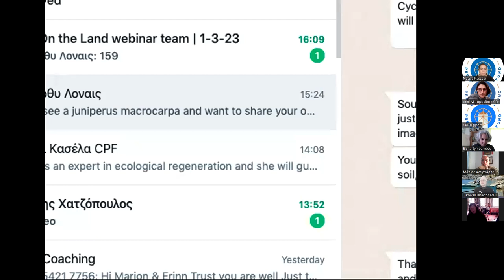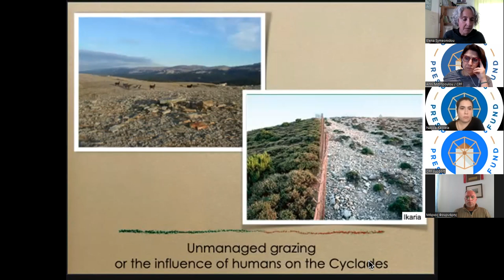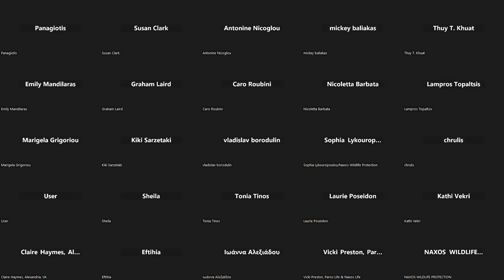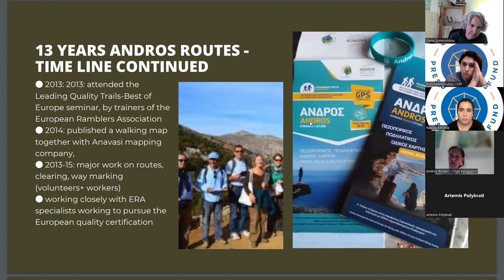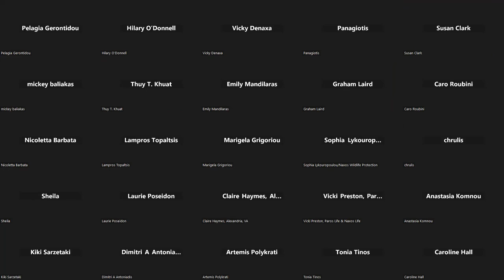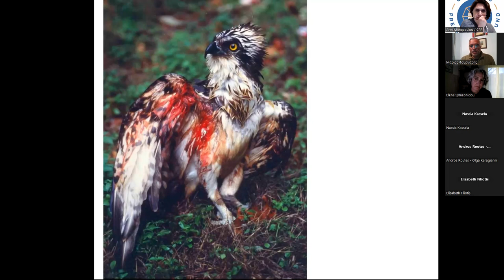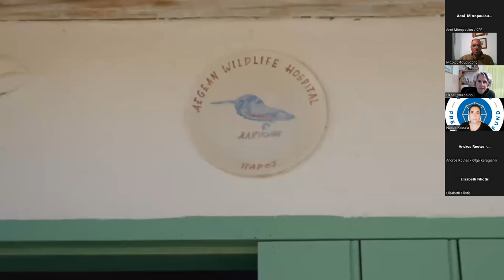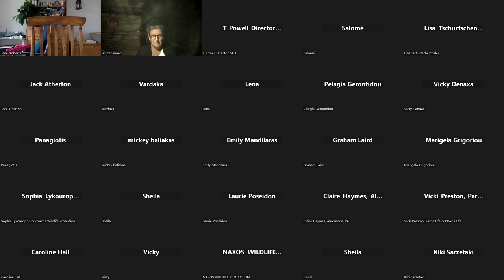On the Land | Green Volunteers in the Cyclades Webinar 2/4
3 Presentations and discussions about Cycladic ecosystems and how to preserve them.

Presentations:
(09:03) Native Flora & Vulnerable Ecosystems | Elena Symeonidou (CPF )
(1:09:16) Andros Routes: Walking routes & Handmade drywall landscapes | Olga Karagianni
(2:02:22) Alkyoni Aegean Wildlife Hospital: Wildlife in the Cyclades | Marios Fournaris

Chapters:
0:00 Welcome by CPF
06:10 Introductions and schedule
07:41 Introducing Elena Symeonidou
09:03 PRESENTATION 1 | Native Flora & Vulnerable Ecosystems | Elena Symeonidou
11:22 Zooming out on the Cyclades in space and time
15:44 Let's talk Geology
18:59 Climate characteristics in the area
20:57 A hotspot of plant biodiversity
23:03 Climate change adaptation
25:13 Are there forests in the Cyclades?
30:38 The human factor over the last century
33:44 Overgrazing
34:22 The handmade Cyclades and food production
36:27 Overtourism
37:56 Cycladic junipers protect the beach
43:56 Share your juniper observations
45:07 What to do to help the Cyclades
49:22 Paros Park video
52:31 Q&A with Elena Symeonidou
1:07:42 Introducing Olga Karagianni & Andros Routes
1:09:16 PRESENTATION 2 | Andros Routes | Olga Karagianni
1:44:19 Q&A with Andros Routes
2:02:22 PRESENTATION 3 | Alkyoni Aegean Wildlife Hospital | Marios Fournaris (slide technical issues for first 5 mins)
2:36:39 Alkyoni video
2:39:49 Q&A with Alkyoni Aegean Wildlife Hospital